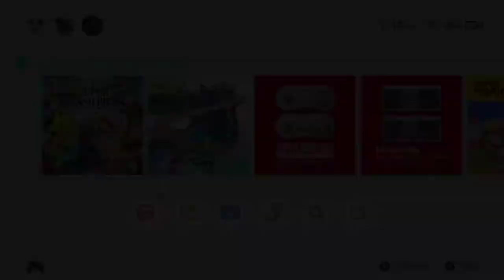Cuphead and Whyleth | Smash Ultimate 2/1/20 [Xelrog/Jack]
Xelrog and Jack stream Super Smash Bros. Ultimate for the Nintendo Switch live on Twitch. The Byleth patch is out, and... let's be real, no matter what we titled this video, someone was going to be pissed off.

Streamed February 1st, 2020